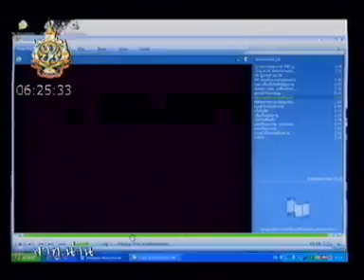ผู้ว่ามาแล้ว (จ.น่าน) 25 ต.ค. 54 ตอน 2